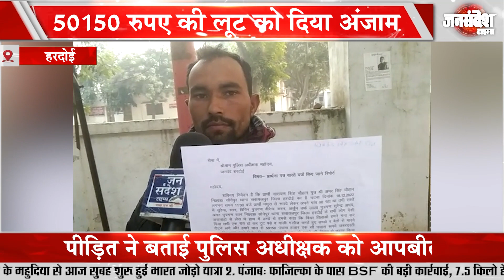युवक को रास्ते में रोककर की लूटपाट 50150 रुपए की लूट को दिया अंजाम|Uttar Pradesh|Jan Sandesh Times